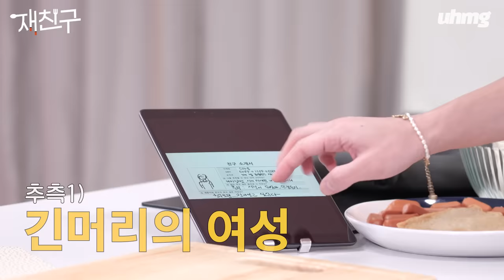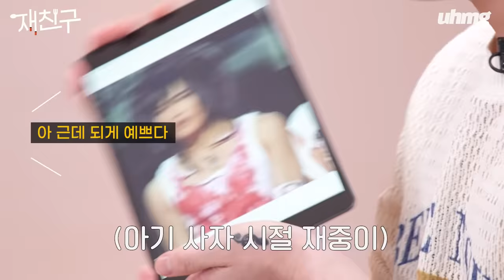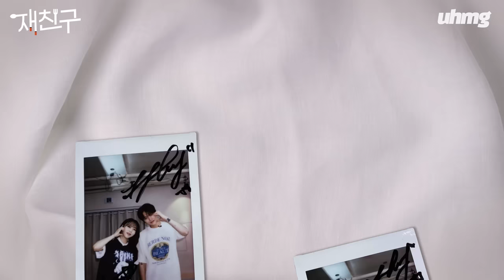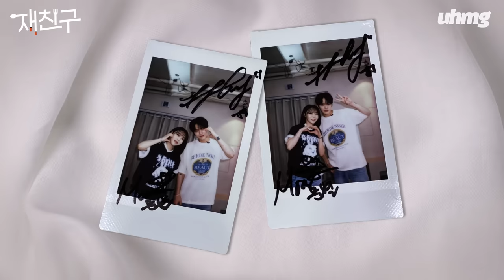[SUB] 덕후는 계를 못 탄다는 말은 이제 없다 │ 재친구 Ep.3 │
세대 초월 김재중 친구 만들기 토크쇼 재친구 😎

재친구의 세 번째 친구는?
무무 바라기 마마무 문별 💚

그 시절 추억 소환으로 찐팬 인증!
향후 n년 간 성덕의 대명사가 될 예정인 반짝반짝 별님 🌟
무무들 머리가 띵해 🐶🐶 설렘